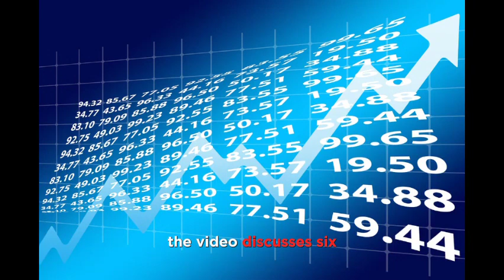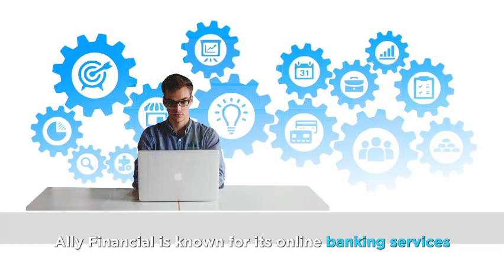6 NEW Stocks Warren Buffett is Buying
warren buffett 7 dividend stocks to buy and hold forever,
how to invest in stocks for beginners warren buffett,